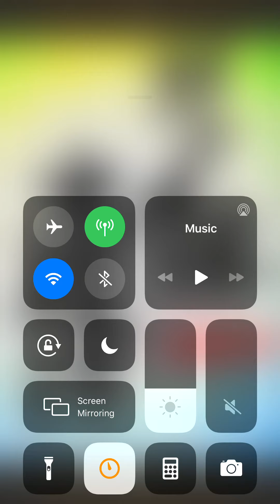DoDonPachi Resurrection HD - Gameplay Walkthrough Part 1 (iPhone 7 Plus)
Game: DoDonPachi Resurrection HD
Developer: Cave
Genre: Shmup
Price: $13.99